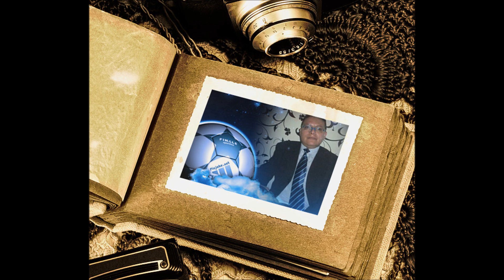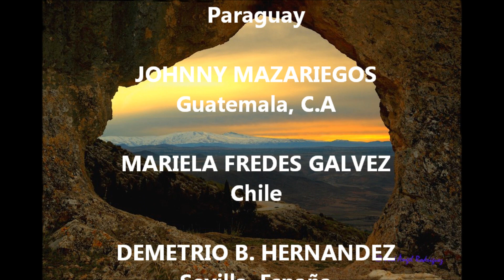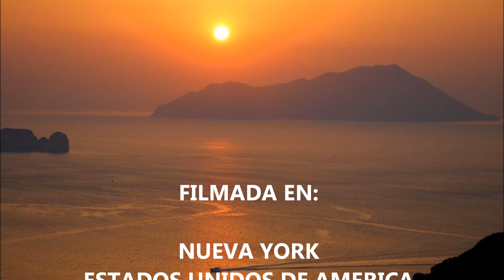RDO. DE UNA FOTO Y UN MONTAJE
AMIGOS DE UNA FOTO Y UN MONTAJE